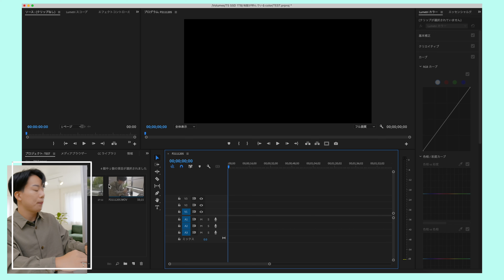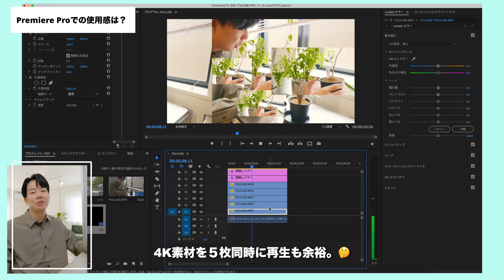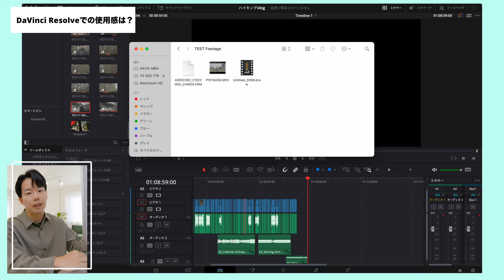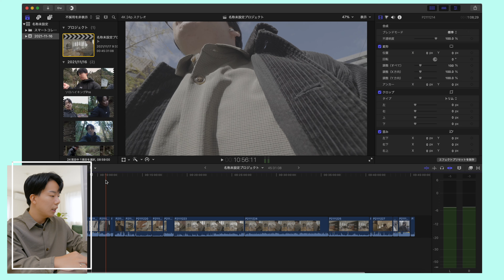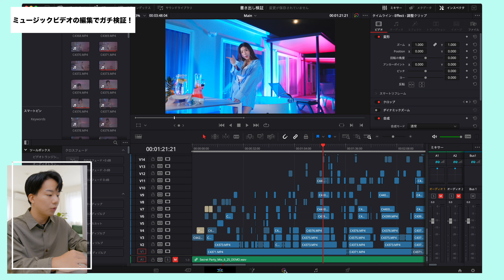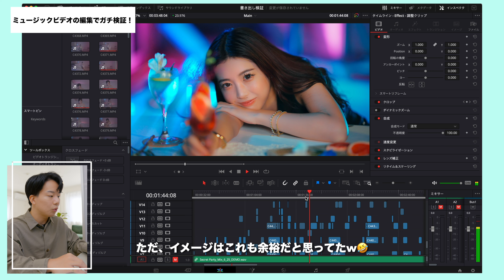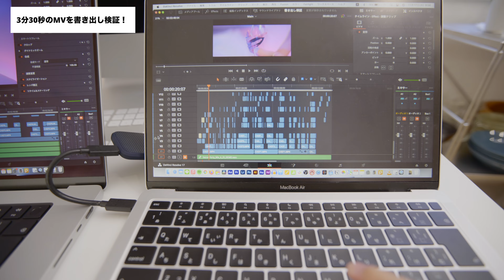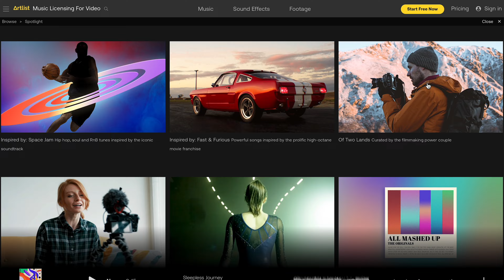【本気レビュー】M1 MAX MacBook Pro 16で動画制作どこまでできるのか!? プロがガチ検証します！映像クリエイターには必須のPC？？？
確かにこれは怪物だわ。

LUT販売開始しました。なんと販売数が200PACKを超えました！

00:00 M1 MAX Mac が来たー！
01:07 スペック紹介からいこう
02:33 Premiere Proでの使用感
04:42 DaVinci Resolveでの使用感
07:08 Final Cut Pro Xでの使用感
08:20 ミュージックビデオの編集でガチ検証
12:11 書き出し時間の差は！？
14:23 M1 Maxの本気は実写ではない？
15:15 3D/CG/VFXのプロによる検証
19:38 M1だと少し物足りない時があった
20:24 M1とM1 MAX / PRO おすすめは？
21:28 チャンネル登録してね！

【撮影やレビュー依頼などはこちら】

「お得な情報！！」

カメラ機材の購入はここがおすすめ。
お得なセールやキャンペーンが多いよ〜

メインカメラ
サブカメラ
超広角レンズ
標準ズームレンズ
単焦点レンズ
Lマウント用アダプター
ガンマイク
コンデンサーマイク
USBマイク
M1 MacBook Air
Audio interface